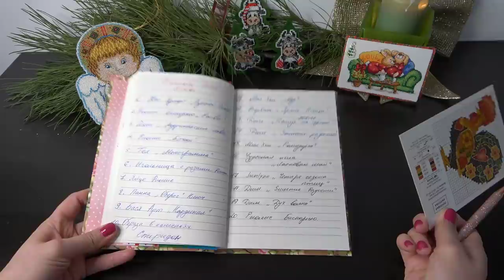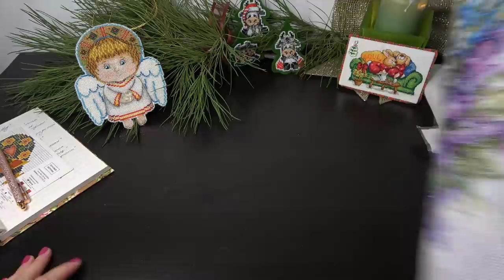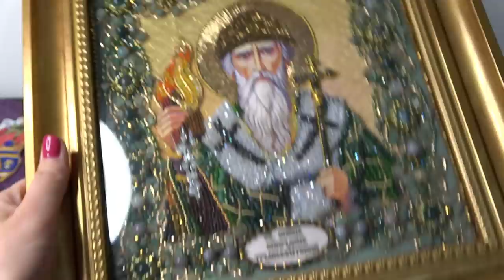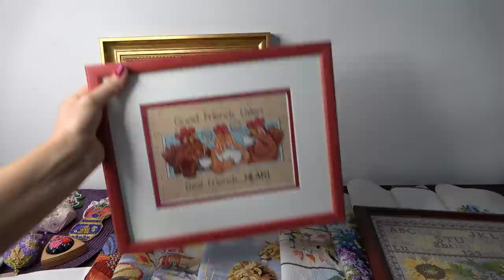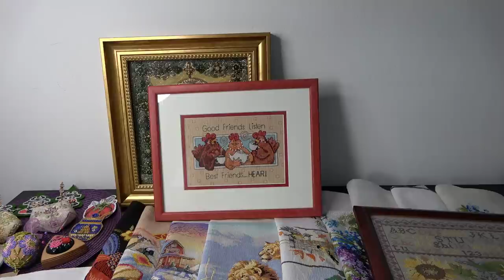Вышивка/Итоги 2021 года/julia creation